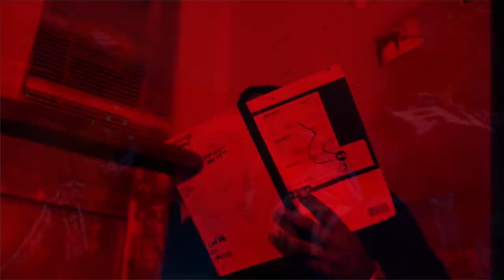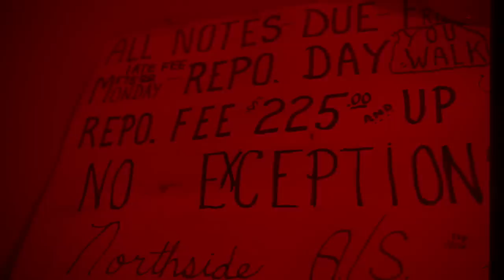Young Buck x Drumma Boy "Ash Tray" [Official Video]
Official Video - Young Buck - "Ash Tray"

Project releases 2/26/21!!!

Video Shot by Ball Munson

FOLLOW DRUMMA BOY!
FOLLOW YOUNG BUCK!